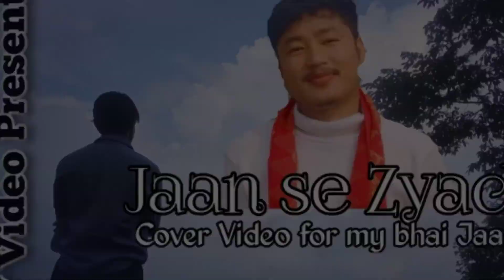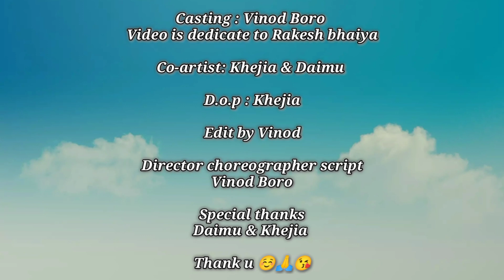Jaan se zyada || Hindi music video || the song is dedicate to Rakesh bhaiya || V Video Present.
The song or cover Video is dedicating to my Jaan Rakesh bhaiya ☺️😘

Casting: Vinod Boro

Co-artist
Daimu & Khejia

D.o.p : Khejia

Edit by Vinod Boro

Director choreographer script
Vinod Boro

Special thanks
Khejia & Daimu

Thank u ☺️🙏😘

Keep sapporting us 😘🙏